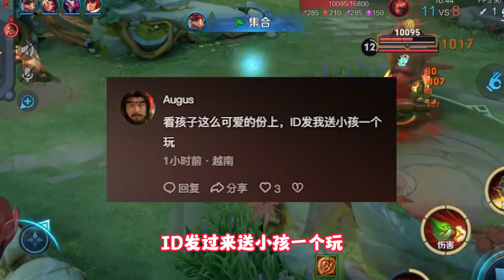鲁班的柯南联动皮肤多受欢迎？连小孩哥都哭着求着要